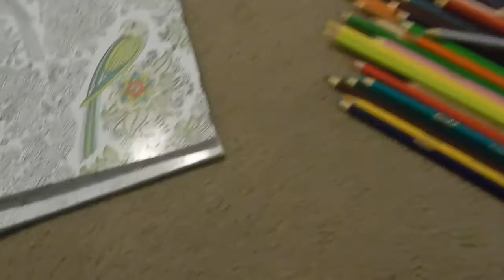Vlog 480: Fin Died 😭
Want to send me fan mail? Send it to:
Kelli Maple
279 East Central Street
Suite 273
(no this is not my address or town just for my own safety)